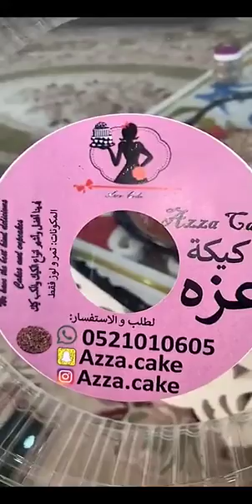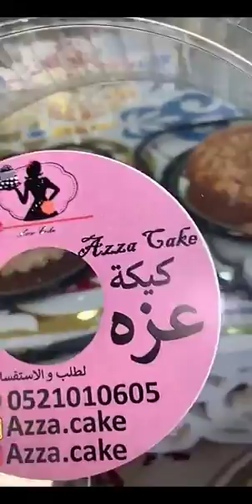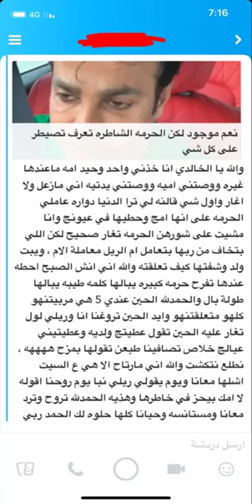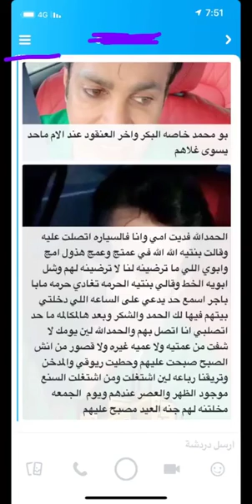خالد الخالدي-مفتاح السعادة الابدية 😉